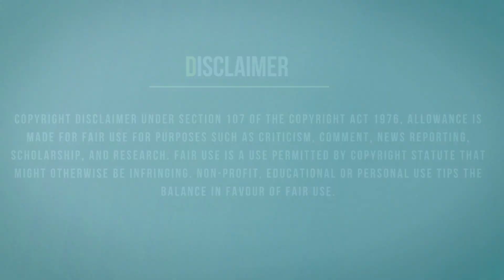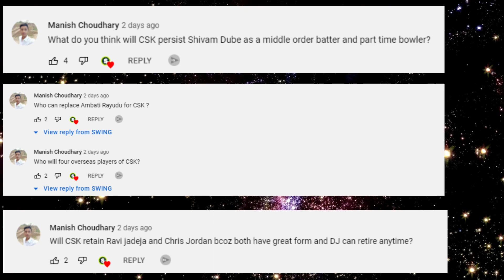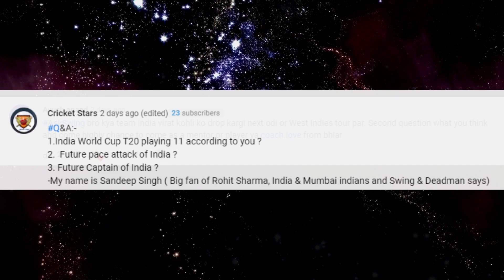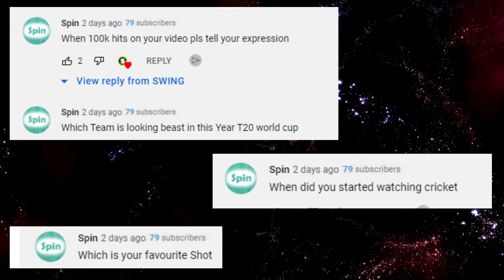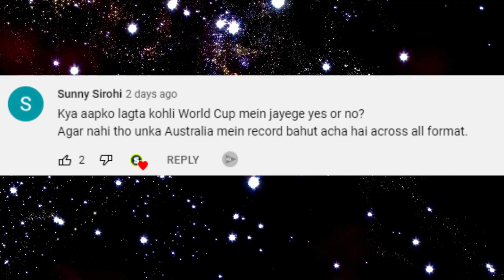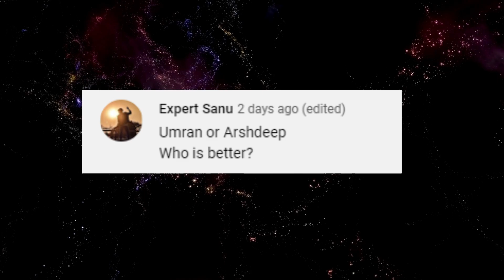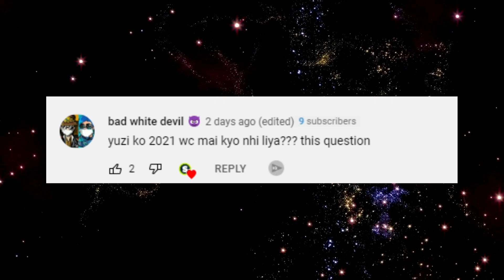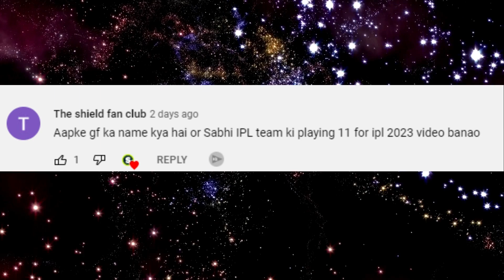QnA | swingtalks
This is the second QnA that we are posting on our channel SWING.
We asked a bunch of questions on our community post and here we are with all the answers to the questions.

Some questions are related to ICC T20 Cricket World Cup 2022 and whether Virat Kohli will be there in the squad or not because of his current form.

We specifically made a video on csk retained players 2023 and some of the questions are related to that also.

Whether Mohammed Siraj will lead the bowling unit and the future of the fast pace factory of India are some highlighting questions pertaining to the Fast Bowling Lineup of India.

IPL targeted players 2023 are also some of the topics which we covered in our recent QnA.
The Questions & Answers segment on YouTube is a very nice way to connect with your family over here.

Above all the main concern for all the cricket lovers is that can virat kohli play in the T20 world cup of 2022.

SWING Talks is the segment which we host in order to engage directly with our SWING family members.

Some of the future related questions related to Dinesh Bana - AB De Villiers involvement as a coach or mentor of the IPL franchise are some of the highlighted questions in today’s episode of SWING QnA.

And so much more to discuss here in this video.

- Swing